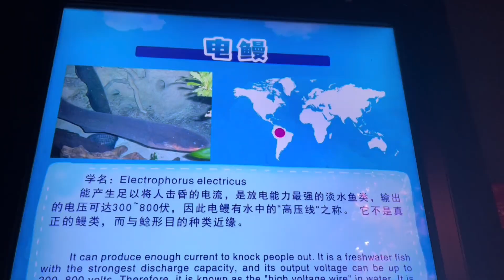陪伴是最好教育，放下手里的工作，陪满义兄弟过一个愉快的周末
大家好我是型男行走乡村
分享农村趣事，用视频记录农村生活的点点滴滴
行走在田间的小路上，品味最淳朴乡村！